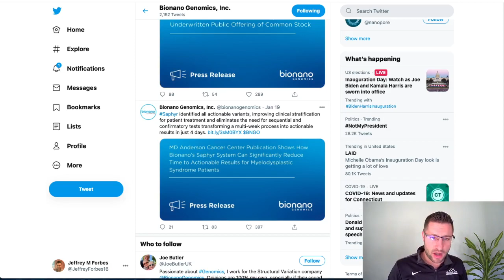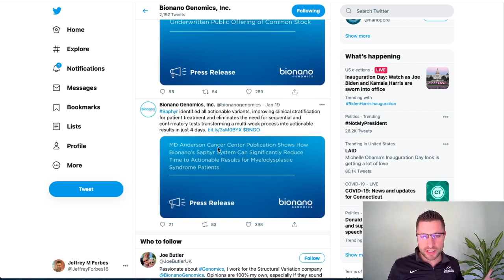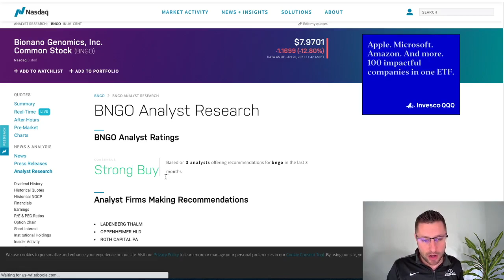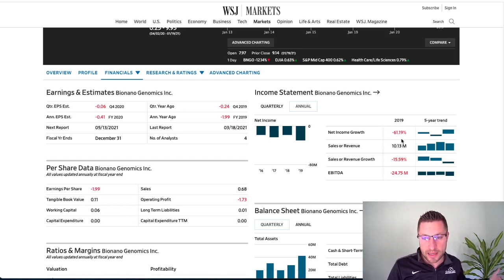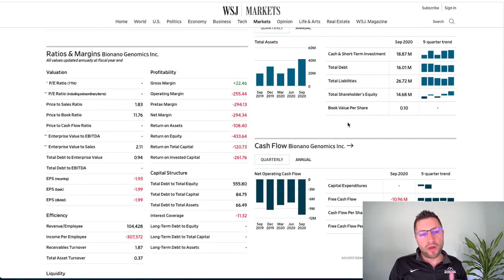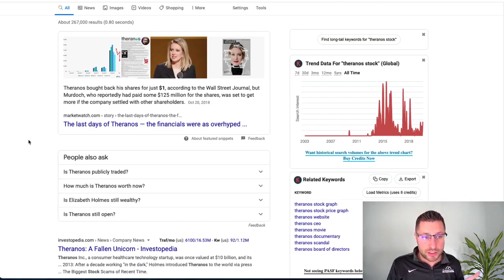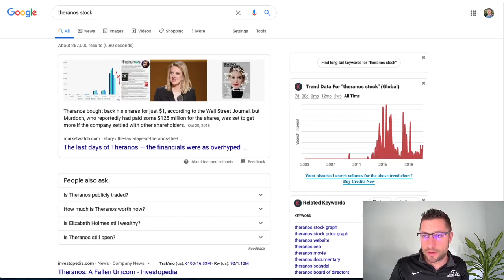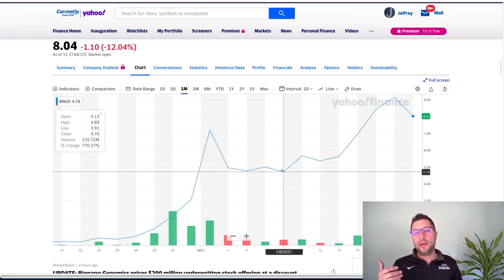BNGO DOWN 20% INTRA-DAY! WHERE WILL IT GO NEXT??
In this video I go over why BNGO stock reach an intra day low of -20% so far, where I see it going and exactly how to play this.  I believe there will be another offering in the future.  This is not a bad stock to get involved with, just know how to play it and manage your expectations!